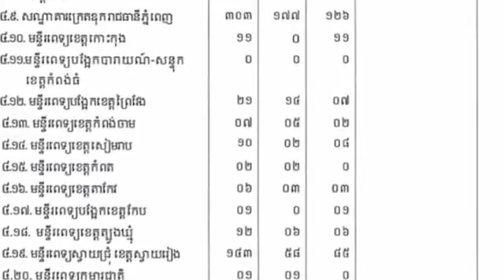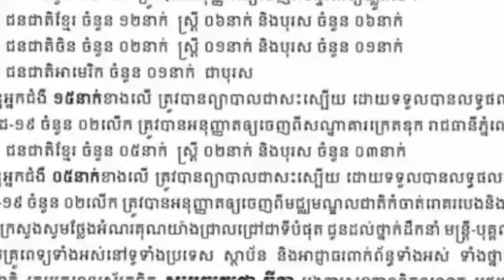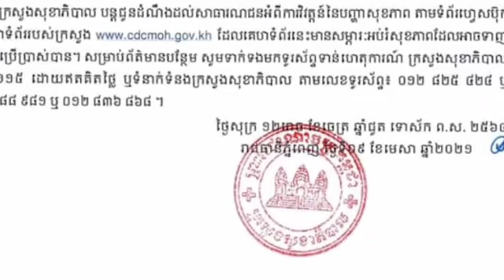ចំនួនតួលេខអ្នកឆ្លងថ្មីដ៏ច្រើនបំផុតចេញផ្សាយនៅថ្ងៃនេះ ធ្វើអោយចំនួនអ្នកឆ្លងសរុប ក្នុងព្រឹត្តិការណ៍សហគមន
ចំនួនតួលេខអ្នកឆ្លងថ្មីដ៏ច្រើនបំផុតចេញផ្សាយនៅថ្ងៃនេះ ធ្វើអោយចំនួនអ្នកឆ្លងសរុប ក្នុងព្រឹត្តិការណ៍សហគមន៍២០កុម្ភៈ ហក់ឡើងដល់ ៣០៧២នាក់

Thanks!